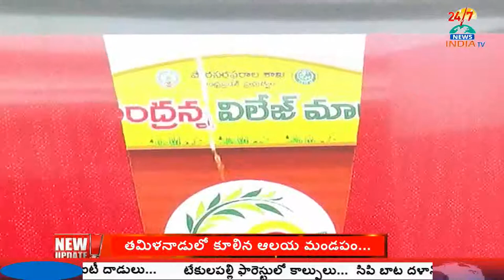Chandranna Village Malls' launched at Guntur - INDIA TV Telugu